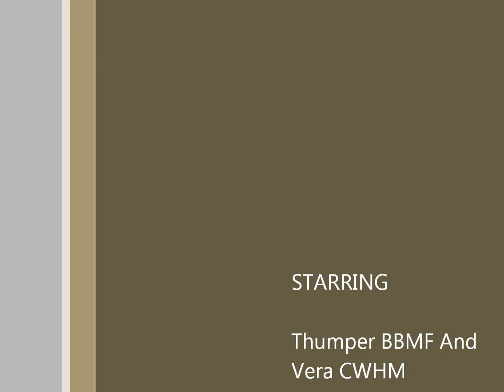BBMF And CWHM Lancasters RAF Coningsby 21 09 2104